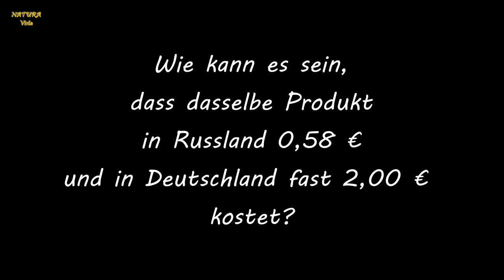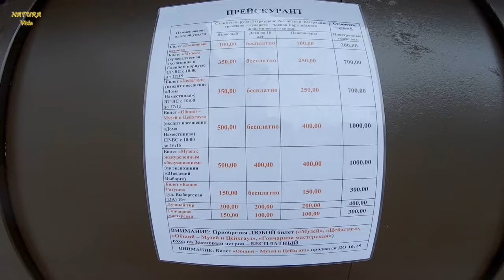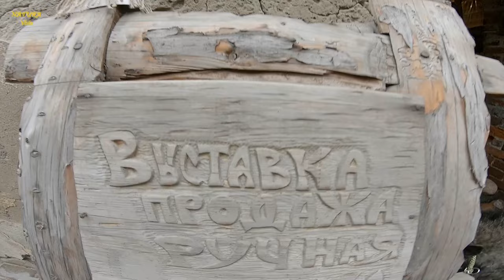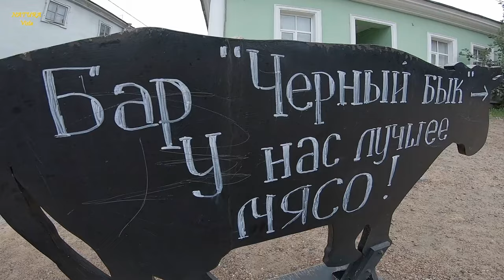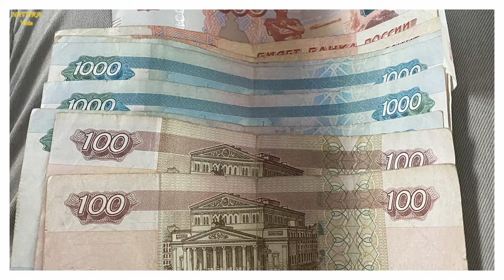Mit Van durch Russland, Teil 1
Wir bereisen den baltischen Teil Russlands mit unserem Van. Im August 2023 hat Russland ein E-Visum eingeführt. Wir beantragen das online noch in Finnland. Nach vier Tagen sind unsere Visa genehmigt. An der finnischen Grenze werden wir über vier Stunden festgehalten, unser Van wird durchsucht und Wito wird verhört. Dem gegenüber ist die Einreise nach Russland ein Spaziergang. Die Grenzbeamten sind nett, viel netter als erwartet. In der Grenzstadt Svetogorsk wechseln wir Geld, tanken unseren Van voll und übernachten an der Tankstelle. Am nächsten Tag kaufen wir eine russische SIM-Karte. Doch hier erleben wir die erste Überraschung. Unsere nächste Station ist die Stadt Wyborg. Dort haben wir unseren ersten richtigen Vanlife-Stellplatz an einer Bucht mit Blick auf die Stadt. Dort schlendern wir durch die alten Straßen und gehen lecker essen. Unsere dritte Station ist Zelenaya Roshcha mit einem herrlichen Strand an der Ostsee. Vanlife in Russland stand bei uns weder auf der Bucket List noch sonstwie auf dem Plan. Wir durften erleben, dass Russen auch ganz normale Menschen sind. Sie begegnen uns warmherzig und mit Humor, obwohl wir aus Deutschland sind und kein Russisch können. Das passt so gar nicht zur Russland-Hetze in Deutschland. Wir pfeifen auf den Mainstream und haben unseren Spaß. Frieden ist geil.

(Nr. 36 bis 44)

Timestamps:
00:00 Intro und Grenzübertritt
01:42 Svetogorsk
03:21 Wyborg
20:37 Zelenaya Roshcha
25:22 Outro und Vorschau

Viel Spaß,

Wito & Annette